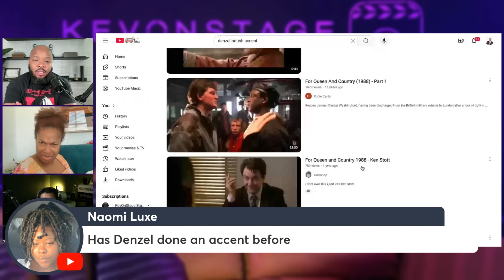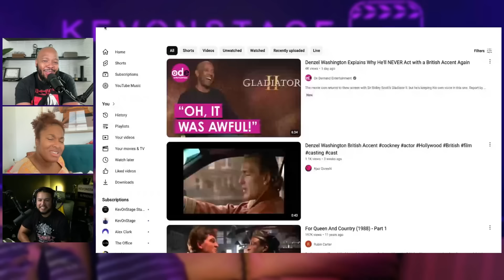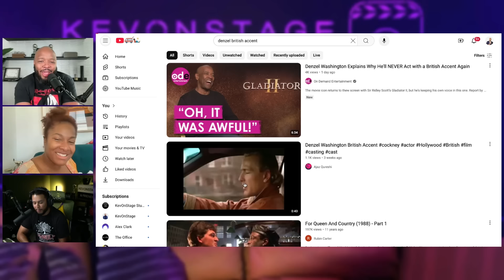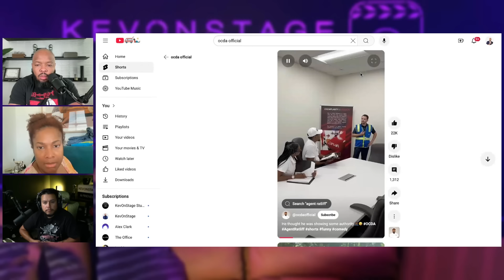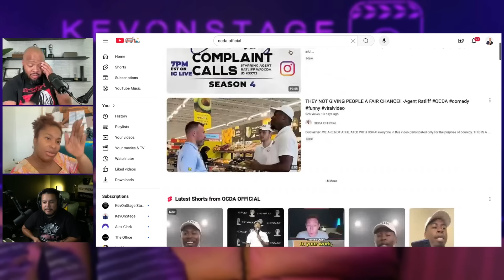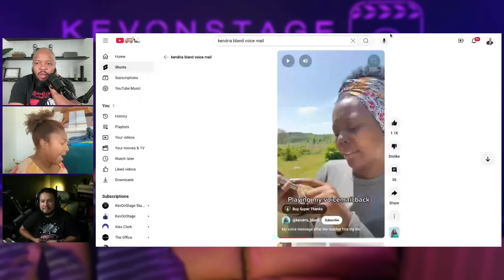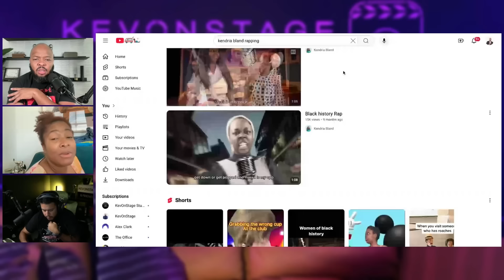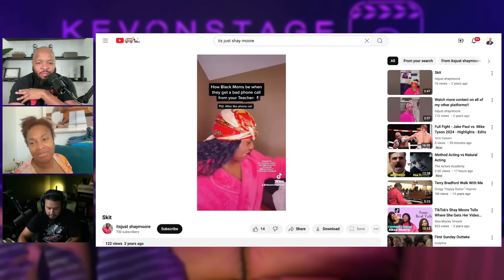Jake Paul vs. Mike Tyson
00:00 Church Annoucememts
04:10 Jake Paul vs. Mike Tyson
39:10 Denzel the Gladiator
01:05:00 TikToker Cusses out Your Bosses for you